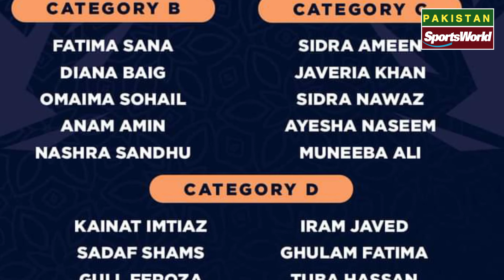Pakistani Women Cricketer central contract list 2022-23